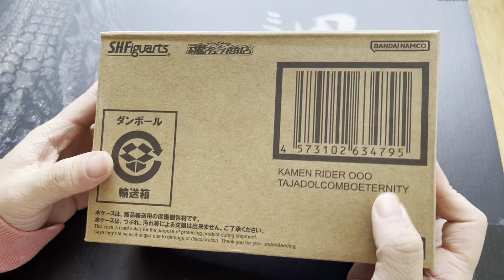【開箱】S.H.Figuarts 真骨雕製法 幪面超人○○○永恆鳥系聯組 假面骑士50周年剧场版